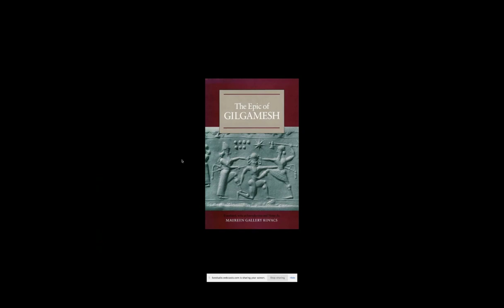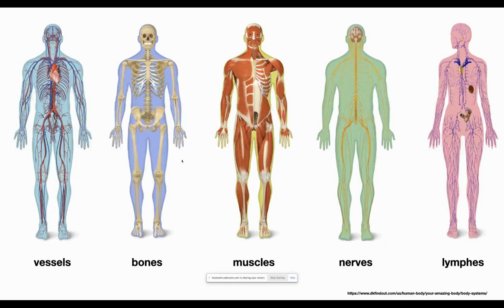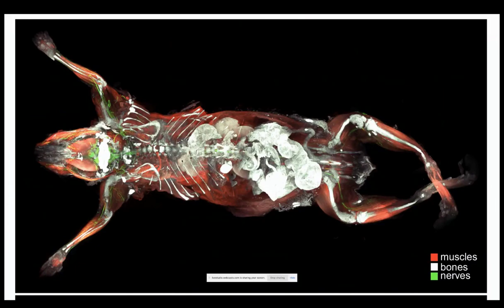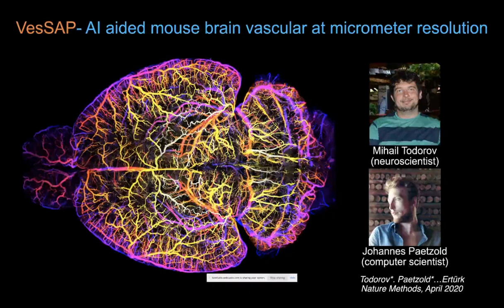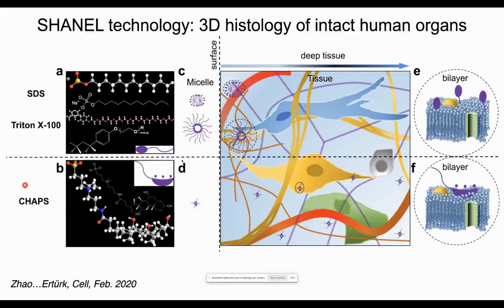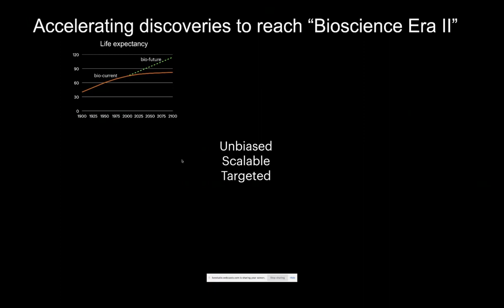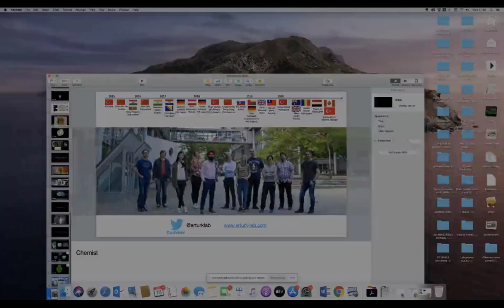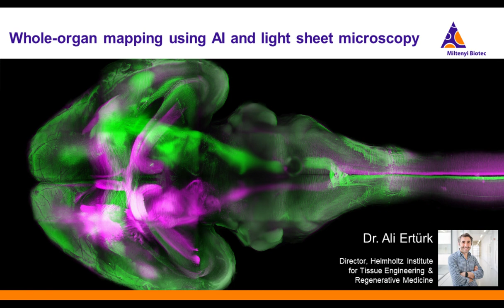Whole-organ mapping using AI and light sheet microscopy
Presented By:
Ali Ertürk

Speaker Biography:
Dr. Ali Ertürk is director of the Helmholtz Institute for Tissue Engineering and Regenerative Medicine (iTERM) in Munich, Germany (since 2019), P.I. at the Institute for Stroke and Dementia (ISD) at Ludwig-Maximilians-Universität in Munich (since 2014) and Adjunct Professor at Rochester University in New York, NY, USA (since 2017). After his undergraduate studies at Bilkent University in Ankara, Turkey, he did his Ph.D. at the Max Planck Institute for Neurobiology in Munich, followed by a postdoc at Genentech in San Francisco, CA, USA. By combining biomedical research with artificial intelligence (AI) and nanotechnology, he and his team are constantly pushing the limits in neuroscience, cancer research, and tissue engineering. His lab develops technologies to image large biological tissues at cellular resolution to provide a holistic understanding of complex cellular mechanisms and networks. Among many honors and awards, he obtained the Rolf Becker Award (2020) and the ERC Consolidator Grant of the European Research Council (2020); he is researcher of the Cure Alzheimer’s Foundation (2019) and was awarded with the Fritz Thyssen Stiftung Award (2019). Besides doing breakthrough science he is also well known for his photography.

Webinar Abstract:
We develop and implement technologies to solve some of the major bottlenecks in biomedical research. In particular, we establish new imaging approaches to visualize intact biological specimens (such as whole mouse organs and bodies, entire human organs, organoids, and engineered tissues) at the cellular and molecular level without sectioning. For example, we can visualize cancer metastasis, infections, inflammation, neurodegeneration, and drug targeting at single-cell level in whole transparent samples. We combined whole-sample imaging with artificial intelligence and engineered tissues of human diseases for personalized drug development. Overall, we believe that hypothesis-free biomedical research using unbiased technologies can substantially accelerate scientific discoveries and help to solve major health care problems sooner than anticipated.

Earn PACE Credits:
1. Make sure you’re a registered member of LabRoots
2. Watch the webinar on YouTube or on the LabRoots